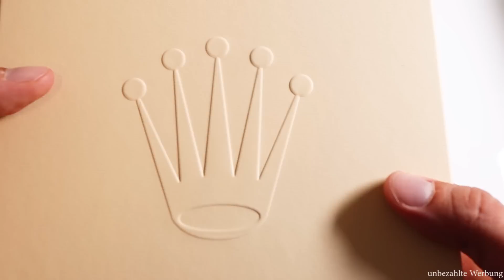Ist der Uhrenhype um Rolex und Co. vorbei!?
In diesem Video gehe ich auf das aktuelle Phänomen der teilweise sinkenden Preise ein und erläutere Euch warum der Uhrenhype ggf. vorbei sein könnte.